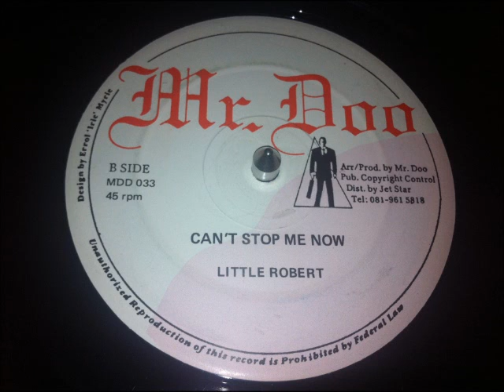Little Robert - Can't Stop Me Now 12'' (Tempo Riddim)